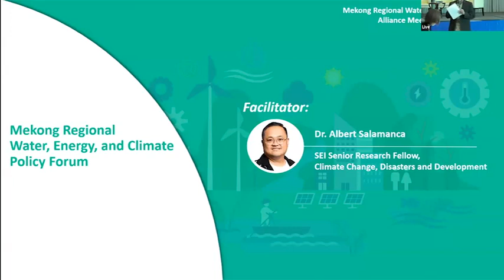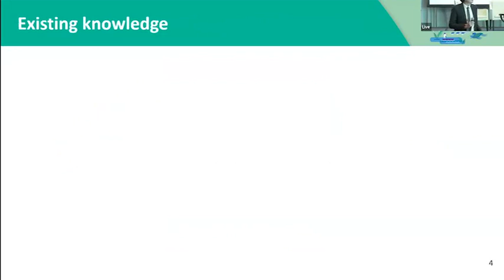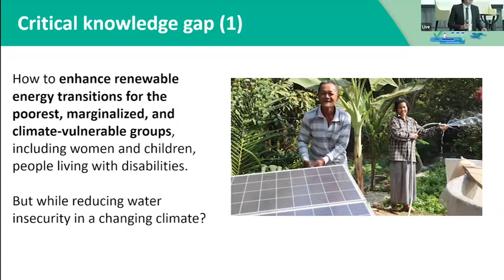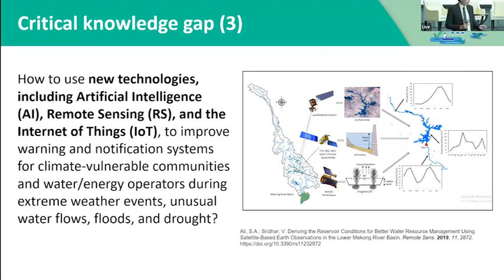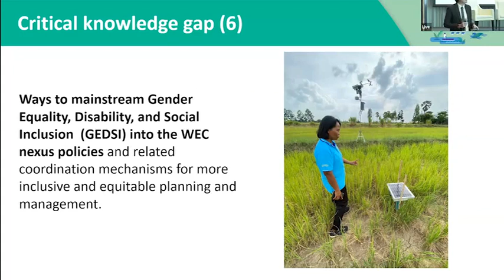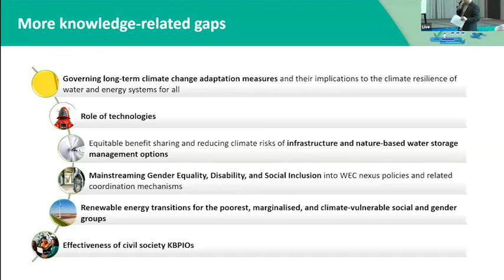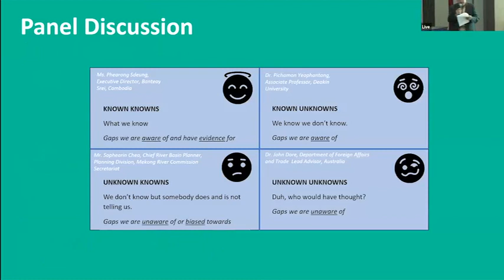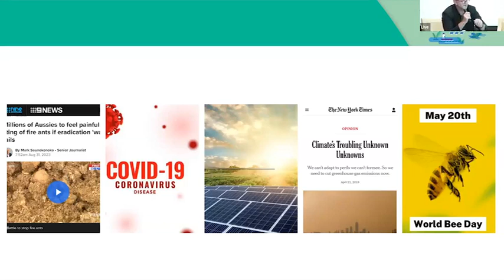[Day 1] WEC Policy Forum Scene and Panel 2